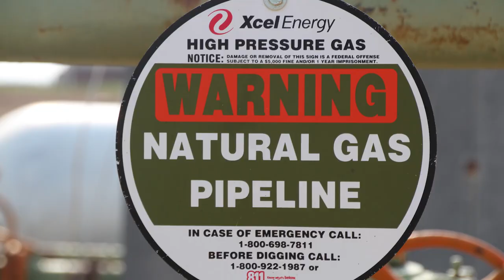AKA Energy AKA Metering Station, Weld County, CO (August 2018)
AKA Energy
AKA Metering Station
Platteville, Weld County, CO
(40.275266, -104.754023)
Filmed 8/23/2018